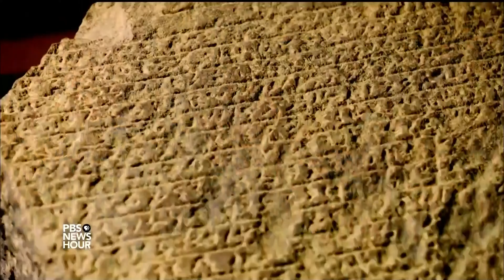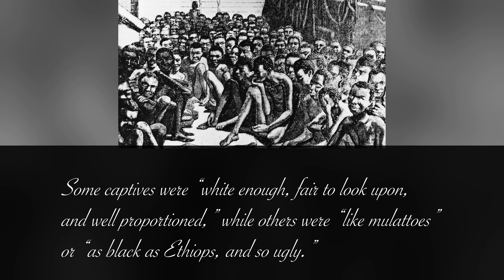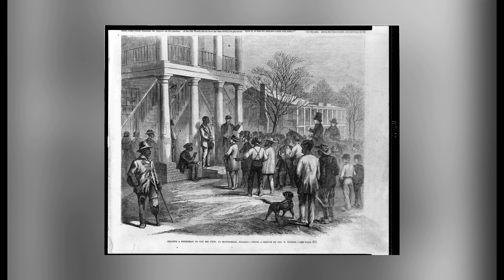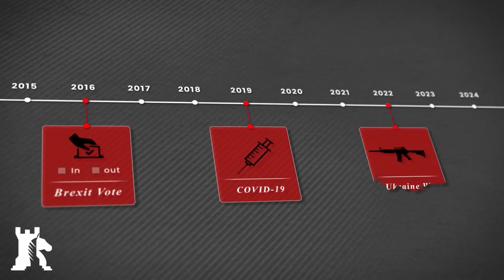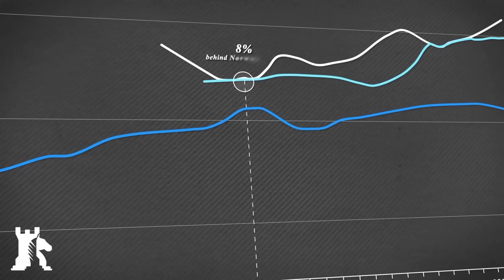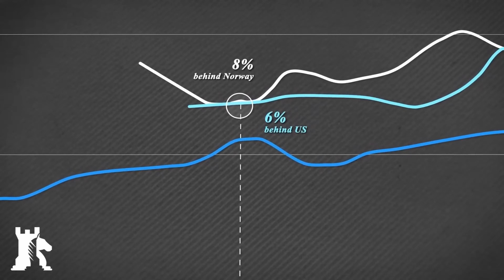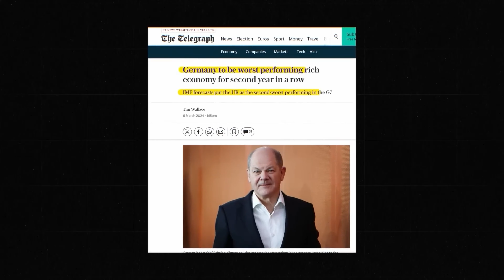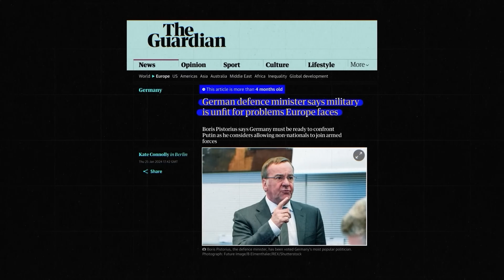Africa Was Far More Advanced than Europe! The History White People Desperately Erased!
This is Clip 3 of our documentary  Who is the best U.S. president for Africa?

Who is the best U.S. president for Africa? This documentary examines the longstanding influence of American presidents on Africa, questioning whether any truly serve the continent’s interests or simply perpetuate the U.S.'s neocolonialist agenda. It explores how the U.S., through both Republican and Democratic administrations, continues to lead policies that exploit African resources and manipulate African politics for its own global dominance.

Focusing on the stark contrast between Trump’s isolationism and the Biden-Harris administration’s imperialism, the film uncovers the deeper motivations behind U.S. foreign policy. While Democrats keep Black America placated, never advancing real progress, they simultaneously exploit Africa behind the scenes. Trump, on the other hand, may ignore Africa entirely—potentially providing the space African leaders need to realize their own sovereignty without American interference.

Through expert analysis and historical examples, the documentary raises the critical question: Could Trump’s chaos actually offer Africa the opportunity to break free from Western dominance and finally achieve true liberation? The film urges viewers to reconsider the U.S. role in Africa's future and explore how the continent can chart its own path toward economic independence and empowerment.

ABOUT KENIM

Kenim Obaigbena stands as an innovative force in media, wielding a diverse skill set as a Filmmaker, Broadcast Journalist, Content Marketer, and Business Strategist. With over two decades of experience and training from Harvard Business School and Tufts University, she brings a wealth of expertise to the table. As the founder of OVG, a multimedia platform dedicated to unifying and empowering the global Black community, Kenim showcases her unwavering commitment to equality and equity through various documentaries, films, events, and digital products, including an SVOD streaming platform and online courses. Additionally, her consulting company, Auto-Create, is at the forefront of AI technology, pioneering business solutions for clients worldwide.

Timecodes
00:00 – Africa had advanced civilizations long before European colonization
02:10 – Africa's advanced civilizations and trade were historically overlooked
04:31 – European colonization created a false narrative of Africa's past
06:35 – Africa's rich history overshadowed by European narratives
09:14 – Transatlantic slave trade and systemic racism
11:36 – Racial bias in legislative approval of anti-lynching bills
13:58 – Economic decline in the UK and Germany
- **16:19** – Europe's stability reliant on America's support amid demographic shifts